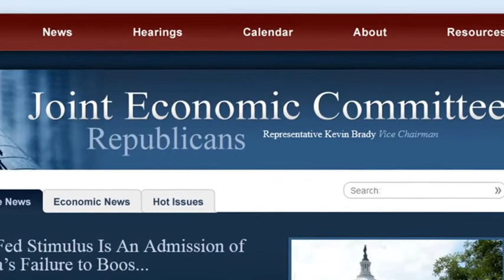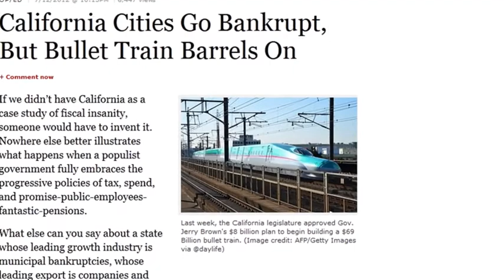The Pending State Pensions Crisis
Earlier this week, U.S. Senator Jim DeMint (R-South Carolina), ranking Senate Republican on the Joint Economic Committee (JEC), announced the release of a new JEC staff report, "The Pending State Pensions Crisis." The full report can be found here in PDF format